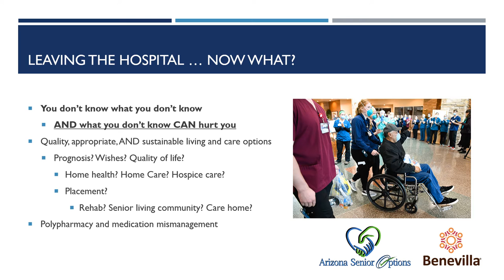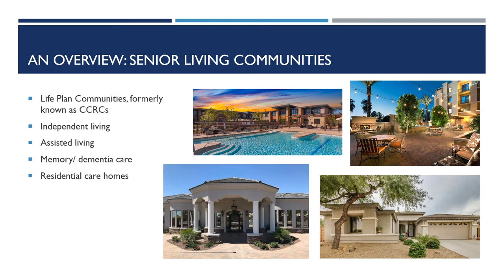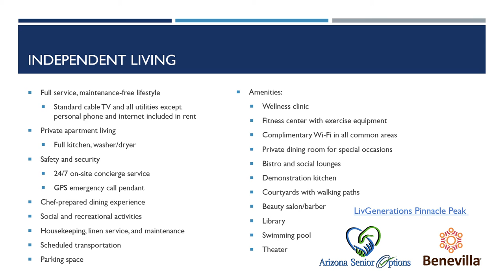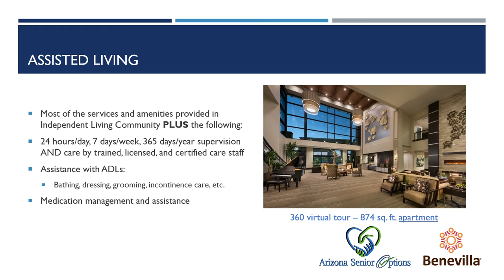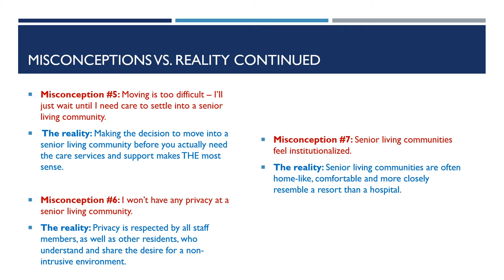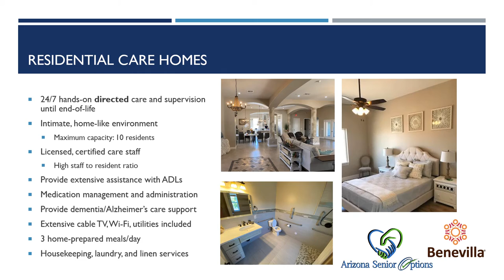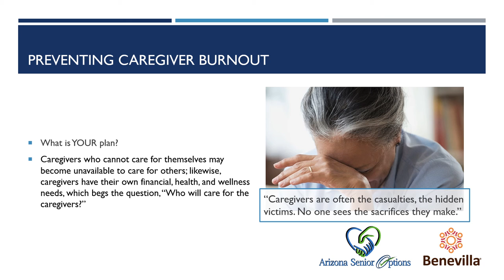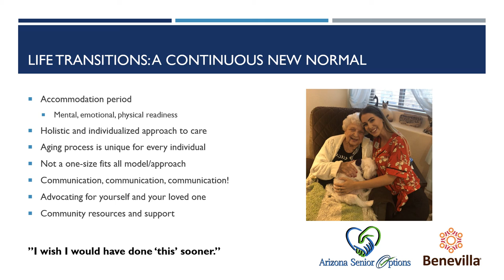Arizona Senior Options Aging in Place Successfully & Planning for the Future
Benevilla hosted their Virtual Educational Workshop titled “Planning for the Future – Aging in Place Successfully" with placement expert, Denisa Barbur from AZ Senior Options who discussed how to start a conversation on planning for the future.
When living alone is no longer an option, finding the right place for yourself or loved one can seem an impossible task.  Learn the importance of asking for help and discover the home and community-based resources available to support you during this trying time.  What services do senior placement agencies offer.  Is a group home the right fit?  What is the difference between Assisted and Independent Living Facilities?  These are just a few of the questions faced when living at home independently is no longer an option.

This is the PowerPoint presentation from this FREE virtual educational workshop via the Zoom online platform Wednesday, March 31st from 1:30PM until 3:00PM.

This workshop is part of the yearlong Benevilla C.A.R.E.S. “Virtual Educational Workshops” Series.   Each workshop features carefully selected professionals who can answer your questions and provide guidance and resources you may need to prepare for senior life changes, especially during the COVID-19 pandemic.